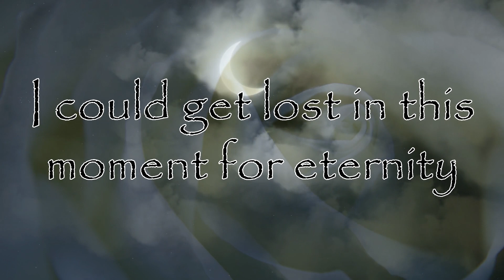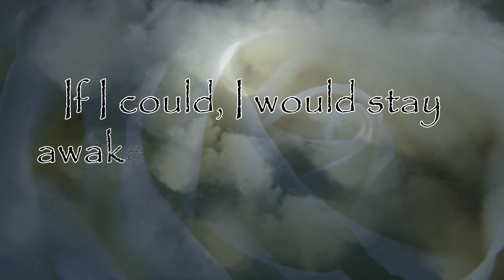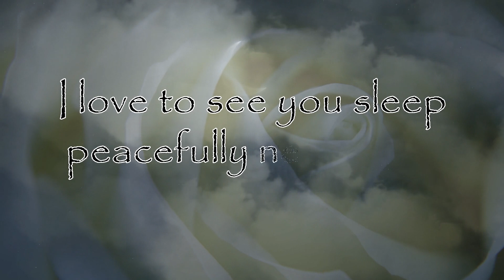Every Night My Love for the rest of your life!